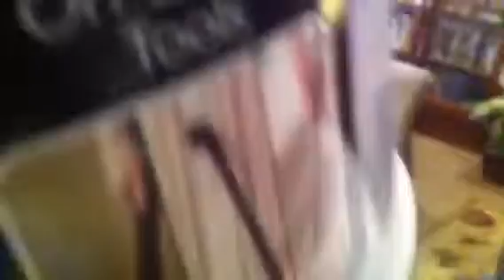a MOUSE in Our Vacuum!!